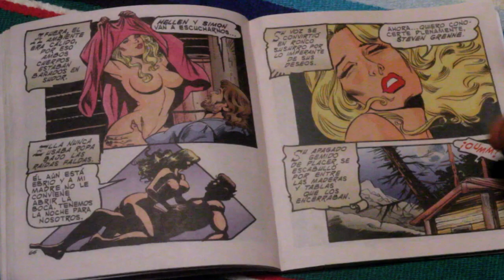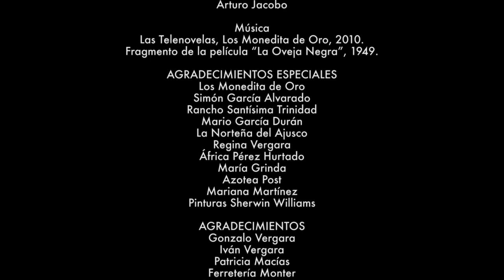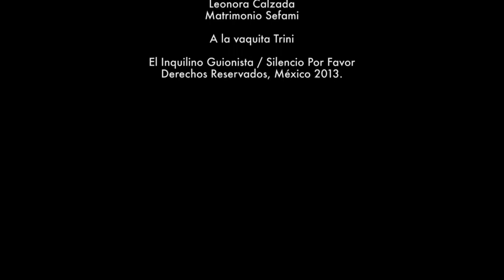El Manual Vaquero. Cortometraje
El Inquilino Guionista y Silencio Por Favor, presentan:
El Manual Vaquero. "La primera vez nunca es fácil."
Canon 7D. 10min. Color. HD
Con: Guadalupe Vergara. Waldo Facco. Yemil Sefami. Inet Simental y Abril Olivares.
Guión y dirección: Aarón Romera y Talía García.
Asistente de dirección: Martín Román
Dirección de Fotografía: Emiliano Menéndez Pedrero
Asistente de Fotografía: Emilio Acosta
Edición: Edna Lee
Música Original: Alejandro Herrera
Diseño Sonoro: Christian Giraud
Maquillaje: Rocío Ceniza
Vestuario: Michoacán 84
Producción Ejecutiva: Karen Sainz, Paola Monter
Diseño de producción: Juan A.
Postproducción: Alessandro Lameiras
Producido por: Edna Herrera, Aarón Romera, Talía García
Filmado en el Rancho Santísima Trinidad. Tlalpan. México DF.
Agradecimientos a la Azotea Post y a los Monedita de Oro.
Dedicado a la vaquita Trini.